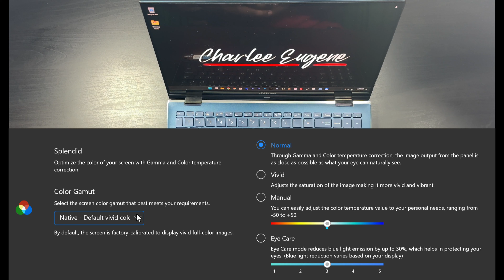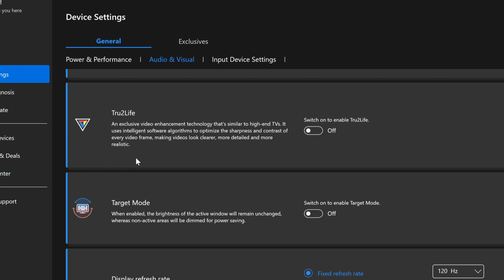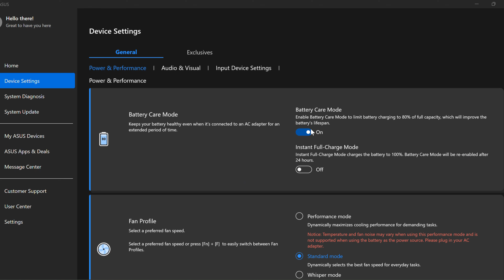Asus Zenbook Pro 15 Flip OLED Q539 (1 Month Review)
I've been using this Asus Zenbook Pro 15 Flip Q539  for a few weeks now and I'm pretty impressed with the performance and features. But I do have a couple of issues with it and would like to share them with you in this video.